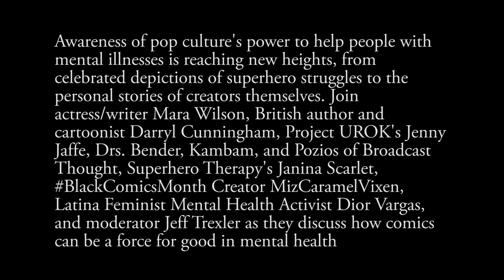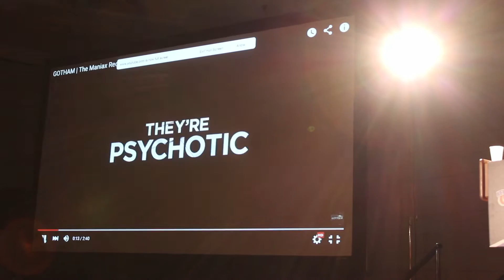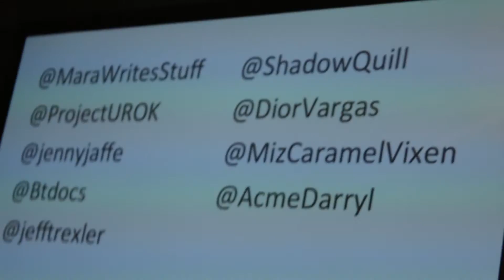A Force for Good: The Powerful Partnership Between Mental Health and Pop Culture at NYCC 2015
Awareness of pop culture's power to help people with mental illnesses is reaching new heights, from celebrated depictions of superhero struggles to the personal stories of creators themselves. Join actress/writer Mara Wilson, British author and cartoonist Darryl Cunningham, Project UROK's Jenny Jaffe, Drs. Bender, Kambam, and Pozios of Broadcast Thought, Superhero Therapy's Janina Scarlet, BlackComicsMonth Creator MizCaramelVixen, Latina Feminist Mental Health Activist Dior Vargas, and moderator Jeff Trexler as they discuss how comics can be a force for good in mental health.